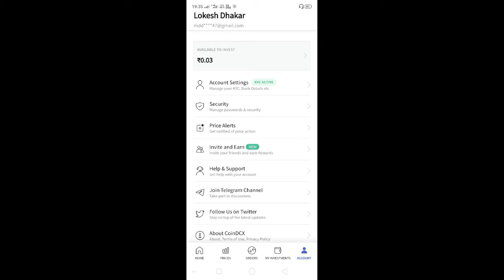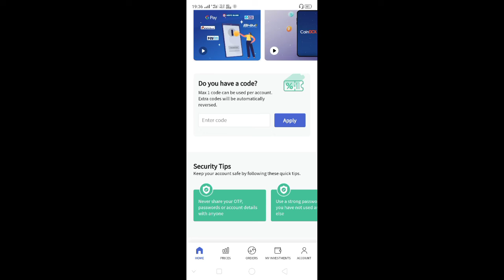New PromoCode CoinDCX | New CoinDCX Coupon Code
coinDCX couple code | Coindcx new promo code | CoinDCX New update 2022 | New PromoCode COINDCX |

Hey, get FREE BITCOIN worth Rs. 50 on downloading the CoinSwitch Kuber app using my referral link. Join me and 1.4 crore traders who are trading in 100s of crypto. Hurry, use my link:

CoinDCX Link